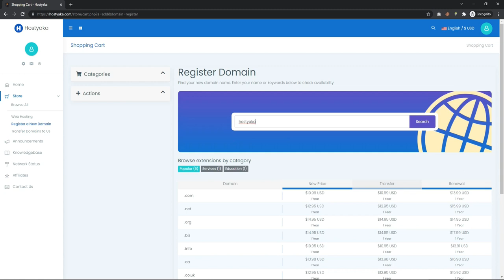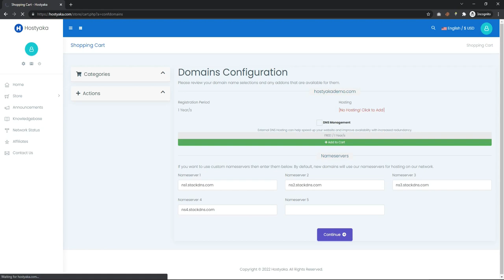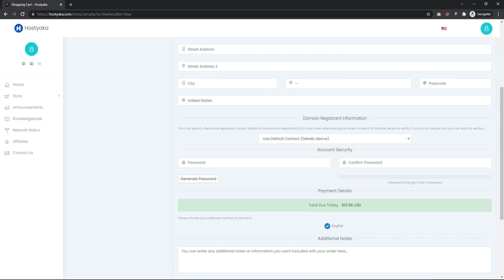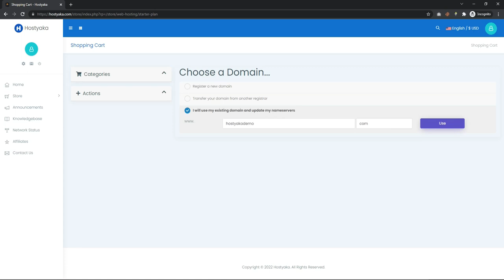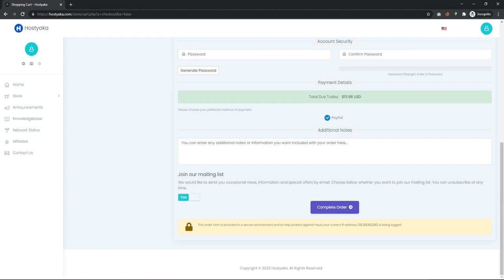Best & Cheapest Hosting Company | HostYaka.com (WordPress & Shared Hosting Company) 2022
What Is Web Hosting? Web Hosting Explained for Beginners

Web hosting is an online service that makes your website’s content accessible on the internet. When you purchase a hosting plan, you are renting space on a physical server to store all the website’s files and data.

Web hosts provide the technology and resources required for the effective and secure operation of your website. They are responsible for keeping the server up and running, implementing security measures, and ensuring that data such as texts, photos, and other files are transferred successfully to the visitors’ browsers.

In this article, you will learn what web hosting is, how it works, and what are the different types of hosting available.